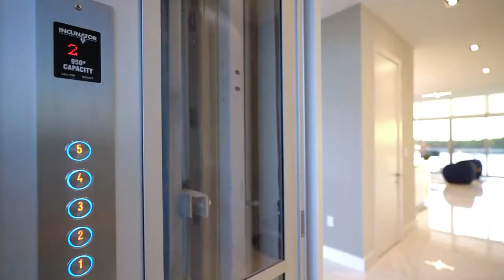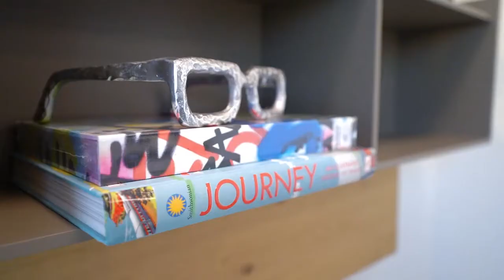Quint Collection Townhomes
Quint Collection Townhomes: Intracoastal Waterfront Townhomes located across from the Beach in Hollywood, Florida, Boat Dockage up to 100', private Elevator in each Residence, spacious Floor plans, private 2-Car Garage, private Rooftop Terrace, Contemporary design, and much more!